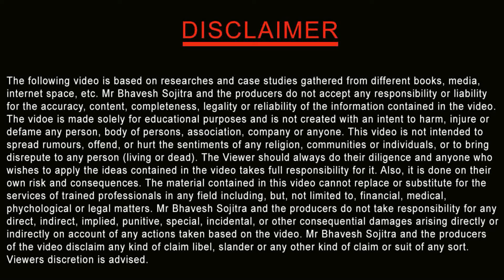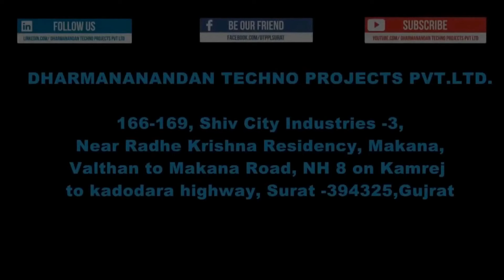How to Select Location for Mineral Water plant, Soft drink Plant and Juice Plant (In English)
Many Business owners who wants to start Mineral water Business, are not aware about how to select the location for Mineral water Plant and How much land is Required?

In This Video, Mr.  Bhavesh Sojitra  - Director Of Dharmanandan Techno Projects Pvt Ltd talks about the Important Factors that needed to be considered while selecting the location of the Mineral Water plant.
Success of getting ISI (Bureau of Indian Standards) license for Mineral water plant & Packaged drinking water plant depends on the proper selection of the location and appropriate constructed area of the plant.

Mr. Bhavesh Sojitra has shared following expert guidance based on his years of rich experience in Mineral water and Beverage Industry.

00:00  Introduction
01:11  Important Criteria for Selection of Location of Mineral water Plant & Beverage Plant
01:21  Availability of Raw material, Raw water and Manpower
01:32  What Should be Size of the Mineral water Plant, Soft Drink plant and Juice Plant
01:47  Size of the Plant According to the Products
02:39  Criteria for Location and size of the plant as per BIS, FSSAI & International Guidelines
03:11  Requirements for our international Customer

Pls ask maximum questions in the comment section with your phone number and country code and our business growth expert will answer all your questions.

Some of our top rated and highly viewed and liked video links are mentioned below.

6. Playlists of more detail information videos on Mineral water plant, soft drink plant and juice plant

This video has ben created by Dharmanandan Techno Projects Pvt Ltd (DTPPL). DTPPL is holding years of massive experience in Mineral Water, Soft Drink & Juice Plant. DTPPL is leading and renowned BRAND name in Manufacturing of high quality, hiqh technology & world class machines for Mineral water plant, Soft drink plant and Juice Plant.

1)CORPORATE OFFICE DETAILS:
166 To 169, Shiv Industries-3, Nr. Radhe Krishna Residency, Mankna, Valthan to Mankna Road,  N.H.8, Surat-394325, Gujarat, India.
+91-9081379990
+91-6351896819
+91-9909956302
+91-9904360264